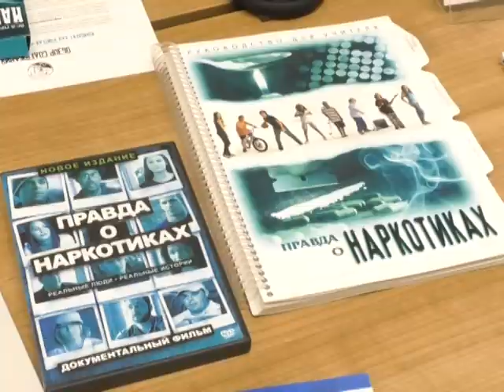Майже чверть молодих харків’ян мають досвід вживання наркотиків - дослідження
Більше 2%  - регулярно приймають наркотичні речовини, 80%  - п'ють алкоголь.